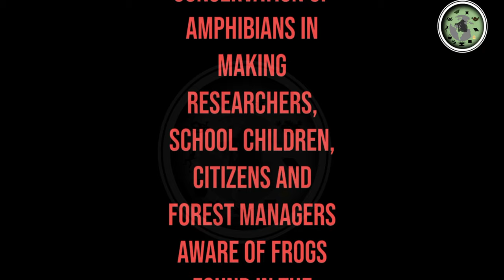AMAZING FROGS IN WAYANAD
endemic and endangered frogs in wayanad, western ghats